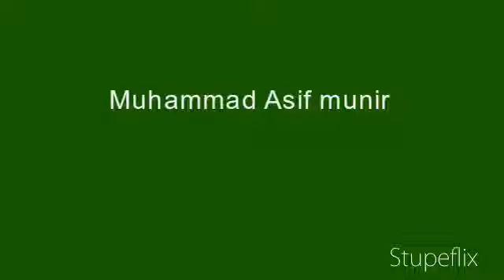Muhammad Asif Munir